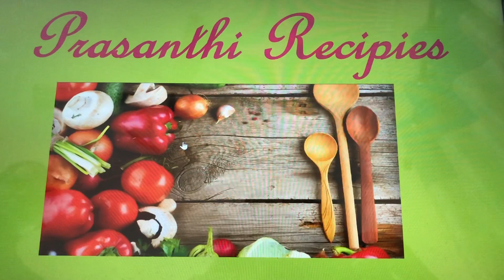Paneer at Home with 2 ingredients || పనీర్ చేయు విధానం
Easy to Prepare Paneer at Home within 10 Minutes